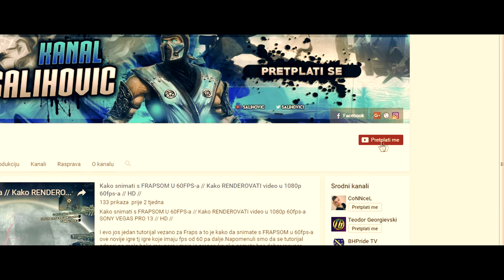SALIHOVIC // Channel Trailer // 2017 //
Dobrodosli na kanal korisnika "Salihovic", na ovom kanalu mozete pronaci tutorijale, video igre, muziku, zabavu, recenzije i jos mnogo toga. Ako zelite da budete dio naseg tima sve sto trebate da uradite jeste da se PRETPLATITE na nas Youtube kanal...